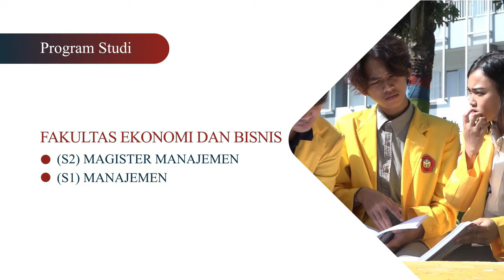CEROBONG ASAP PG SEMBORO DIPASANG DUSK COLLEKTOR CICLONE DAN PARANET